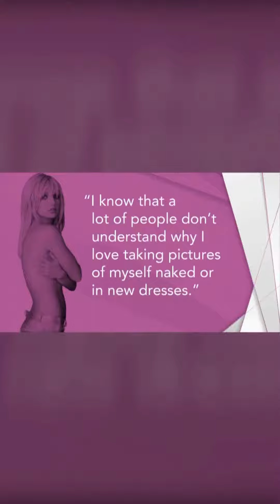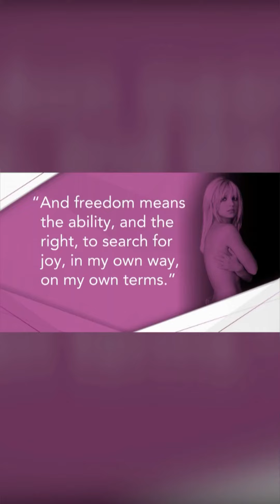Book spoiler: ‘The Woman In Me’ /Repost: BreatheHeavy Instagram Reels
Repost: @BreatheHeavy

BreatheHeavy Instagram: "🚨 Book spoiler: Britney opens up in her new book ‘The Woman In Me’ about…

why she initially went along with the conservatorship. She also opens up about why she likes to post racy photos on Instagram.

“I know that a lot of people don’t understand why I love taking pictures of myself naked or in new dresses, but I think if they’d been photographed by other people thousands of times, prodded and posed for other people’s approval, they’d understand that I get a lot of joy from posing the way I feel sexy and taking my own picture,” she writes in the book.

Video: @CBSmornings